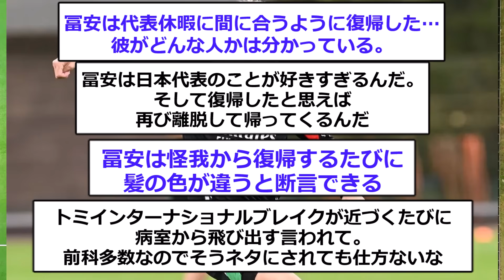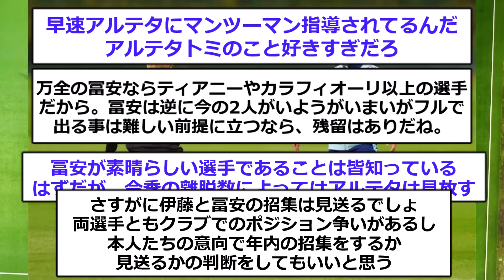【悲報】日本代表DF冨安健洋に対するアーセナル現地の反応がコチラ…